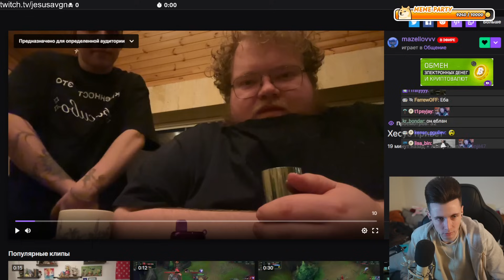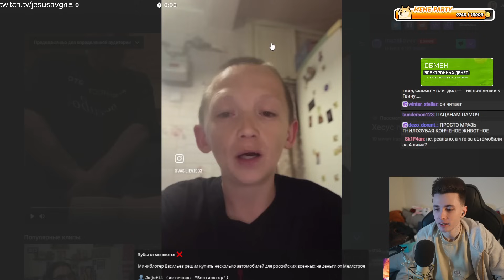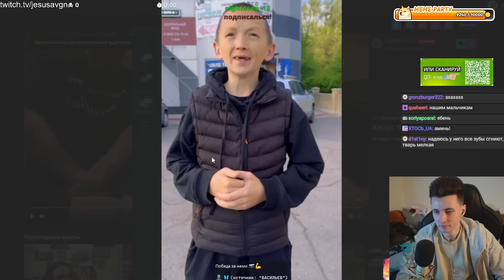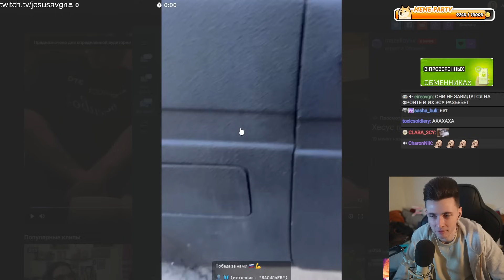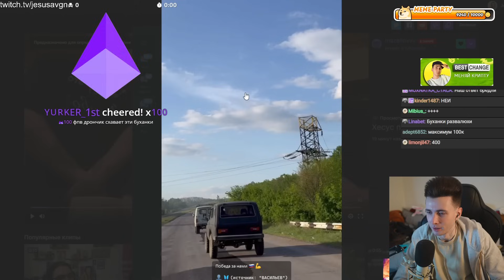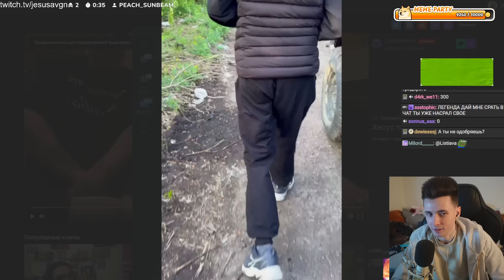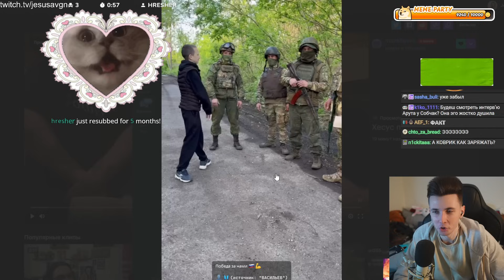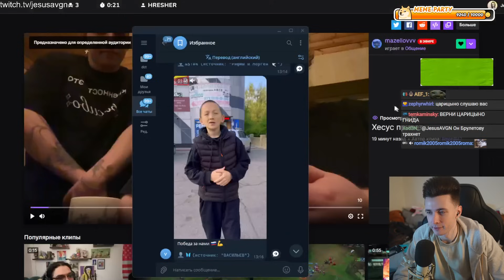МЕЛЛСТРОЙ ЗАДОНАТИЛ 4 МЛН ЖЕНИ ВАСИЛЬЕВУ НА ЗУБЫ, А ТОТ КУПИЛ ТАЧКИ ДЛЯ СВО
Привет Всем!